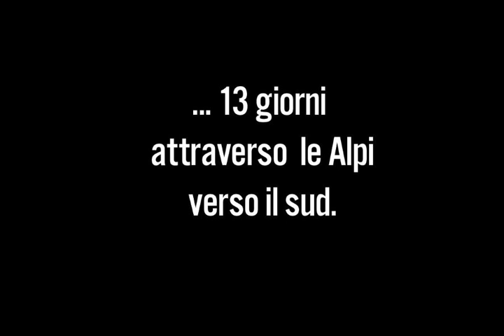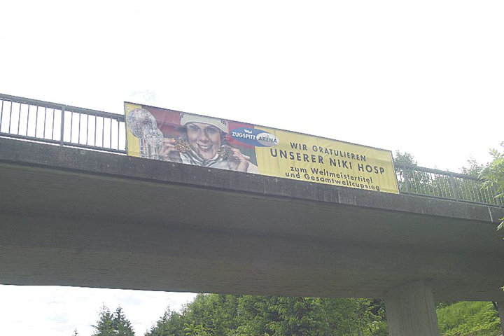Staffetta in bici Via Claudia Augusta 2010 / 01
R e t r o s p e t t i v o
Staffetta in bici Via Claudia Augusta 2010

Cittadini di 100 comuni lungo la strada antica hanno trasportato il messagio in latino "Sumus Via Claudia Augusta" (= noi siamo la Via Claudia Augusta) da un cofine del comune all' altra - in somma 700 chilometri, dal Danubio attraverso le Alpi al Mare Adriatico - come il Cursus Puclicus nei tempi dei romani antichi.

Con questo i comuni hanno dimostrato, che la Via Claudia Augusta è più come una strada tematica turstica coronata di sucesso. La Via Claudia Augusta è la storia che i comuni hanno insieme e più e più anche un parte dell' identità della pubulazione. Il motto della staffetta Via Claudia Augusta 2010 per questo è stato „Noi siamo la Via Claudia Augusta".

La Via Claudia Augusta è un parte dell'identità della pubulazione. E questo fa la Via Claudia Augusta specialmente interessante anche per gli ospti.

Un' iniziativa dell' associazione per l'ospitalità lungo la Via Claudia Augusta